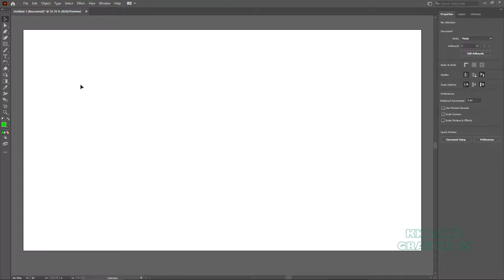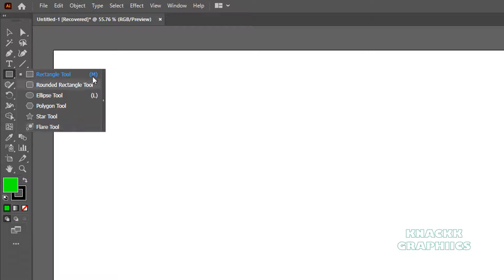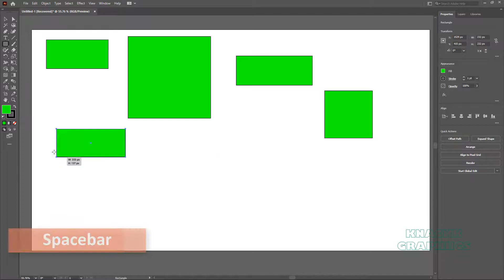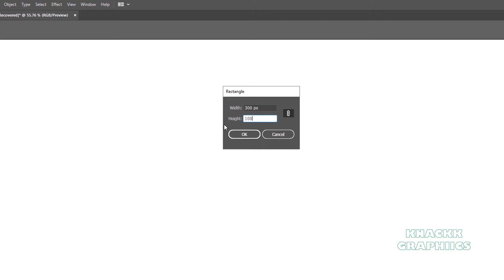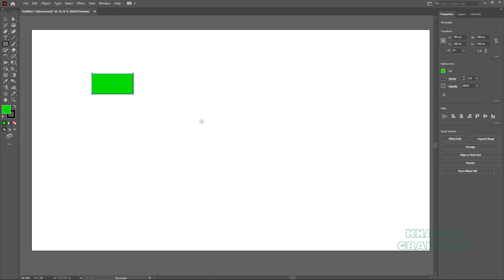How To Use Rectangle Tool In Adobe Illustrator | Free Detailed Course | Lesson - 1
Learn about working with Shape Tools in Adobe Illustrator. This video tells you about how to use Rectangle Tool.